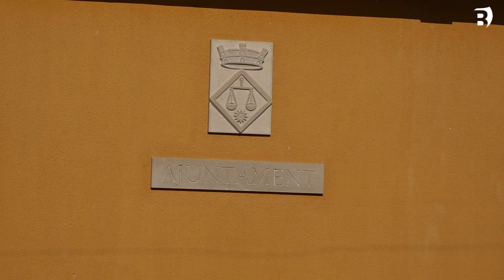Una vintena de veïns de Sant Miquel de Campmajor instal•laran plaques solars